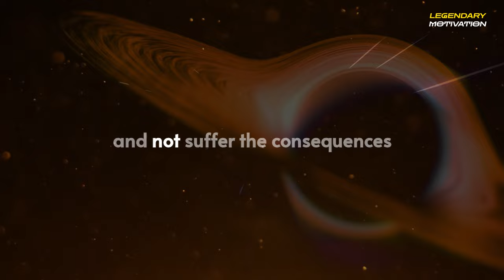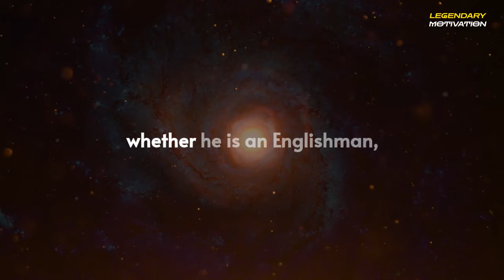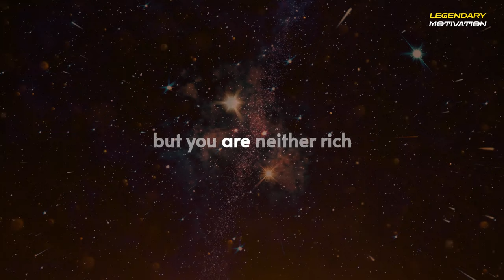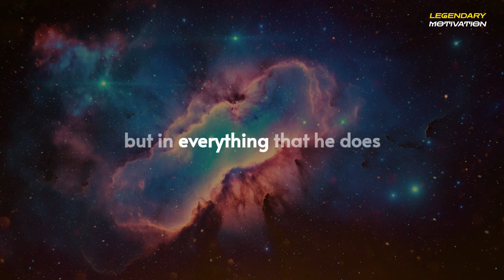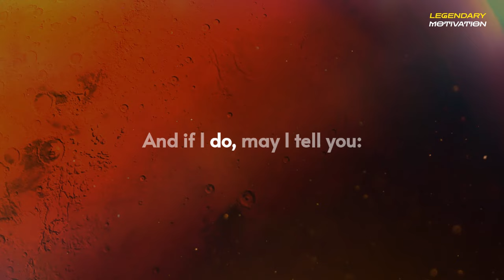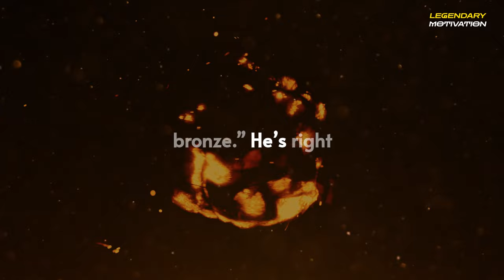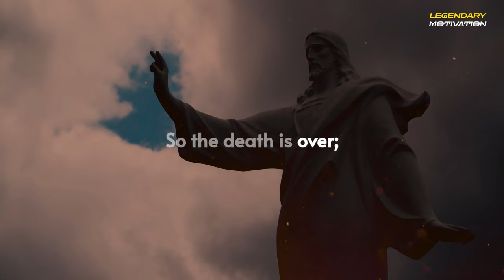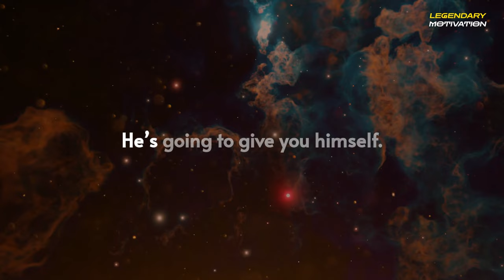Neville Goddard – God's Law And Promise (Clear Audio)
▶Welcome to Legendary Motivation Channel, join us as we listen to some of Neville Goddard’s greatest lectures, books and radio talk. Today we present his lecture "God's Law And Promise". Sit back and enjoy the masterpiece work of one of American greatest mystics – Neville Goddard.
▶SPEAKER CREDIT
Neville Goddard